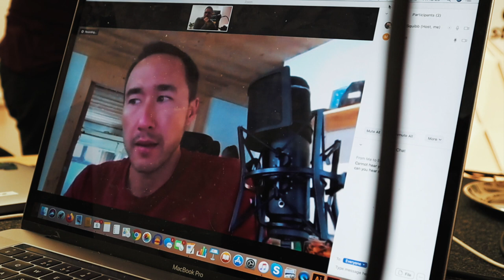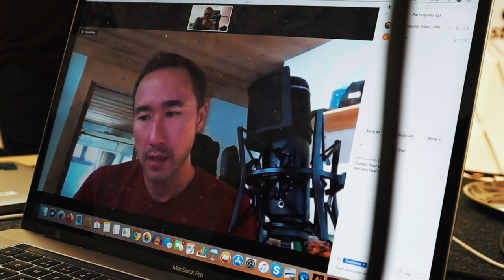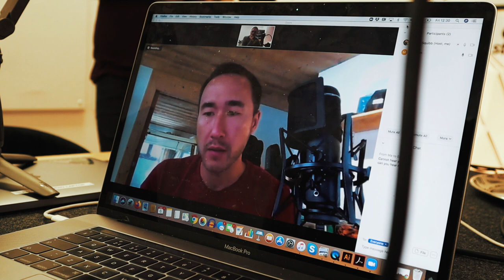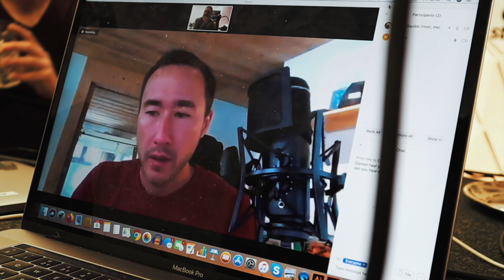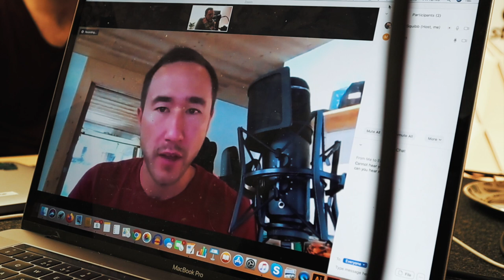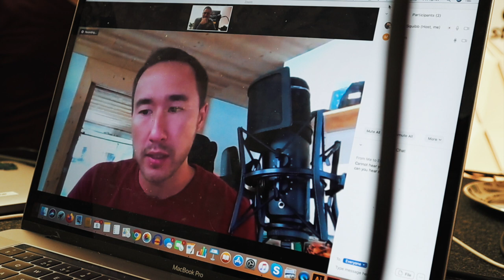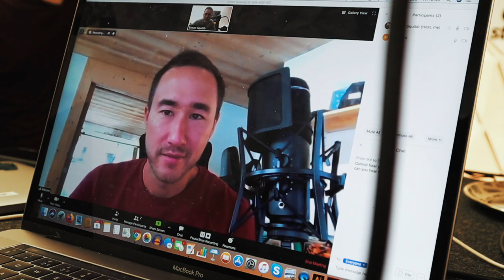Episode 15 with Malcolm Wood, Entrepreneur and Founder of Maximal Concepts | The Good Luck Club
➜ GLC is the official "podcast partner" for the 2020 event in Hong Kong

In Episode 15, Simon sits down with Malcolm Wood, multi-talented founder, social entrepreneur adventure athlete and passionate environmental filmmaker to hear about what he's learnt from his journey so far. Malcolm shares his views on success, innovation, building company culture and how to survive challenging times

Malcolm is a well-known adventure athlete and entrepreneur who is best known in Asia for his restaurant group Maximal Concepts. Well accustomed to organising logistics for a range different expeditions, he has also over the years supported record breaking extreme athletes in some of the toughest sporting events in the world.

Malcolm is heavily influenced by his love for the environment and often engages with conservation projects. A passionate environmental filmmaker and social entrepreneur, he has been on the Board of Directors for several charities and is actively involved in their various projects, including Plastic Oceans Foundation, Hong Kong Shark Foundation and Skeena Wild. His involvement in such includes the world renowned production “A Plastic Ocean”, which was one of the most awarded documentaries in 2017 and more recently, “The Last Glaciers”, a film that highlights the global issue of climate change.

He has recently been selected as the first paraglider, speedflyer and film maker to join UN Environment’s campaign ‘Mountain Heroes’. The team consist of a group of other famous athletes such as Canadian ice-climber Will Gadd, Austrian cyclist Michael Strasser, Kenyan Olympic skier Sabrina Simader and adventurer Ben Fogle, helping to draw attention to emerging environmental issues in mountains including climate change, waste and biodiversity loss. Teaming up with several different individuals including the world-renowned Director and Producer Craig Leeson, Malcolm’s goal is to release a set of environmental films over the next few years to highlight the many global
environmental issues we are facing. Not only do they highlight key environmental issues, but the solutions that are available as well, playing an important role for individual and government environmental policy making.

About The Good Luck Club

The Good Luck Club is a podcast and video series that focuses on the idea that luck is an ingredient that's absolutely necessary in order to have a successful life and business.

In each episode, we invite an entrepreneur or change-maker to share their journey to success. For most, it’s never a straightforward one, and there’s much inspiration and learnings in the struggles they’ve been through along the way. And, as our name suggests, we’ll  also dive into their stories about luck; the good and the bad, and its role in success.

About Simon Squibb